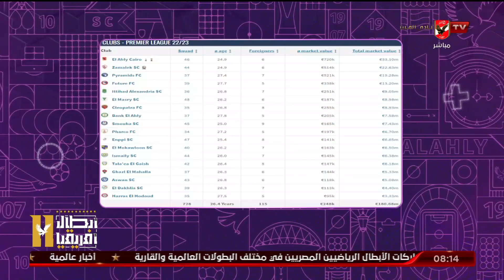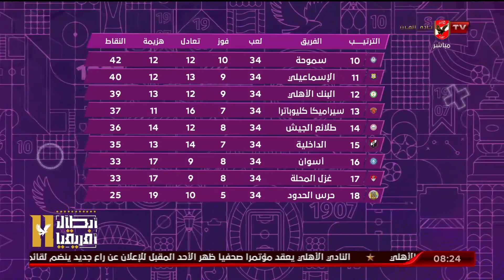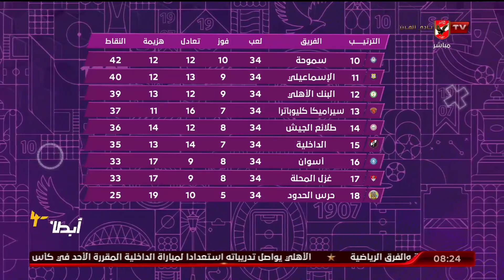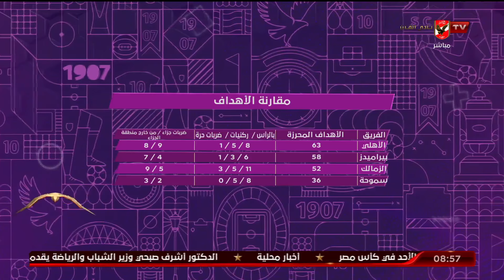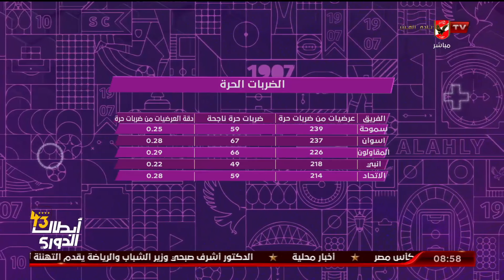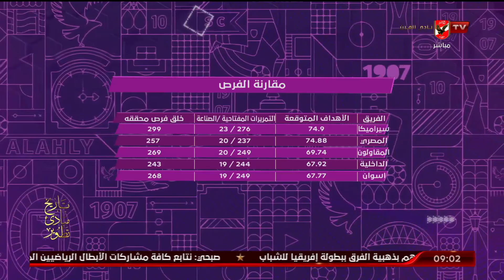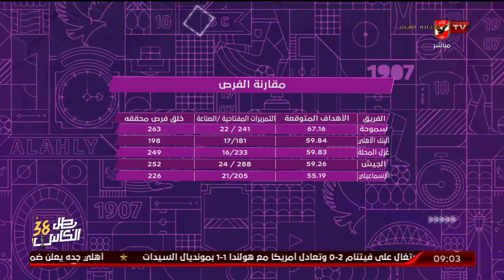حلقة المحترف | 28-7-2023